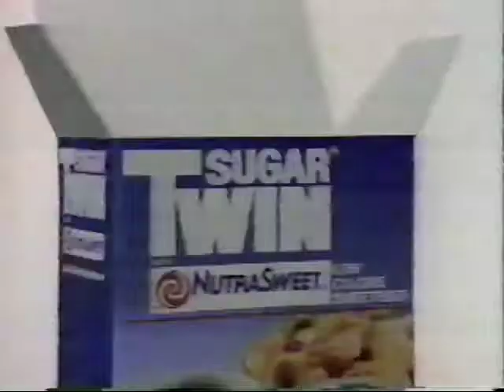1990 Commercial - Sugar Twin - With Nutra Sweet